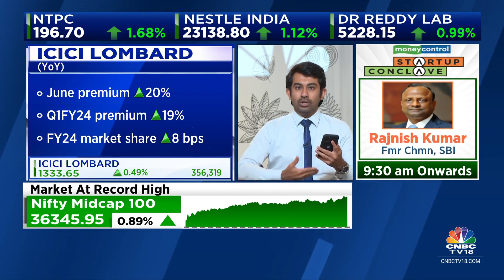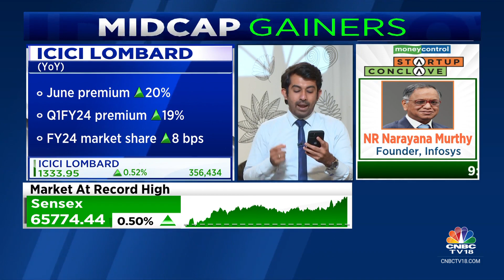June General Insurance Industry Premium Up 15% & Q1 Premium Up 18% YoY | CNBC TV18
General Insurance Data | June General Insurance industry premium up 15% & Q1 premium up 18% YoY. Yash Jain with the details.

n18oc_business